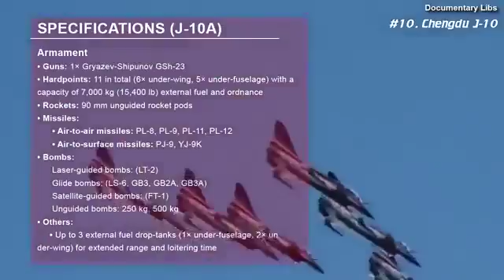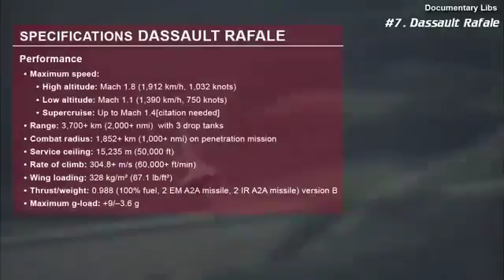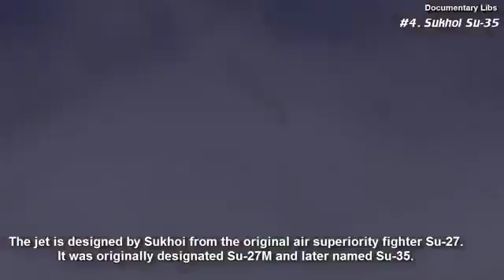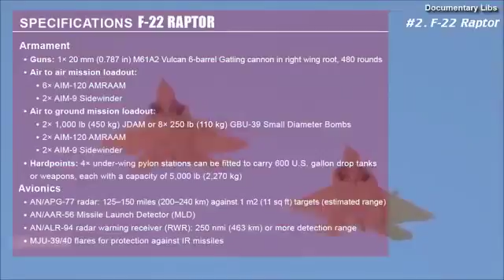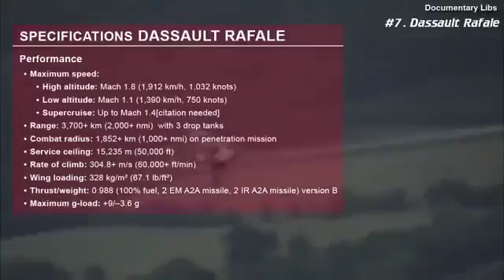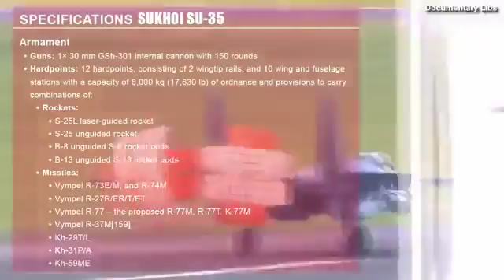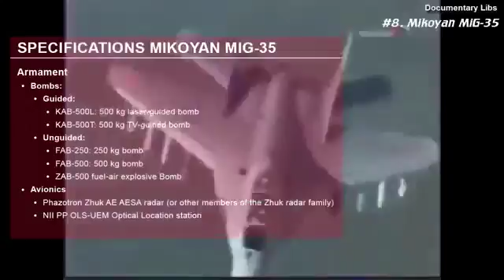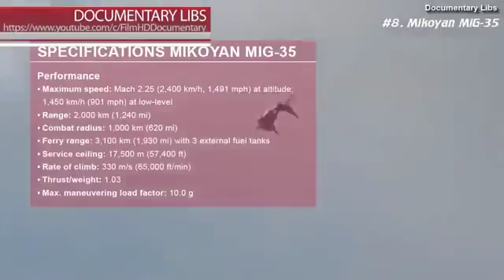Top 10 Advanced Jet Fighters In The World 2017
This video shows you that Top 10 Best Fighter Jet In The World: Present 2017 10: F-16: The General Dynamics F-16 Fighting Falcon is a single-engine supersonic multirole fighter aircraft originally.

Sony DSCW800/B 20.1 MP Digital Camera - UPDATED LIST [ 11/01/2017 ]- LIke ,SUBSCRIE vesves DO SHARE . top 10 fighter jets.